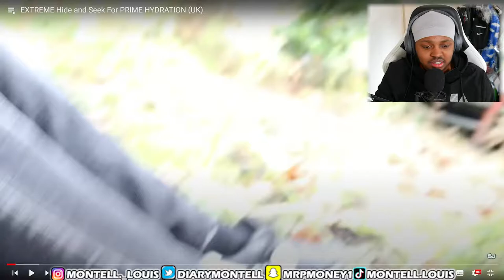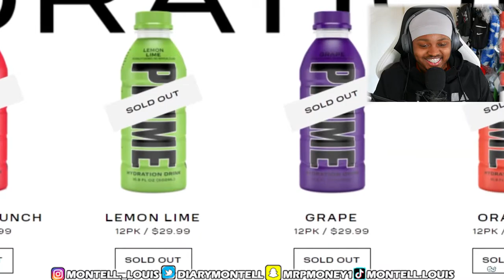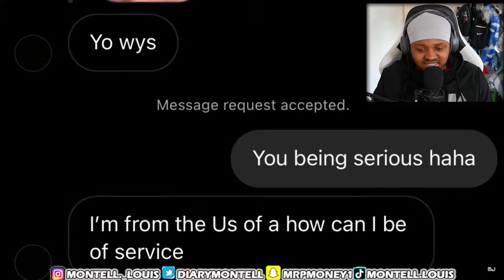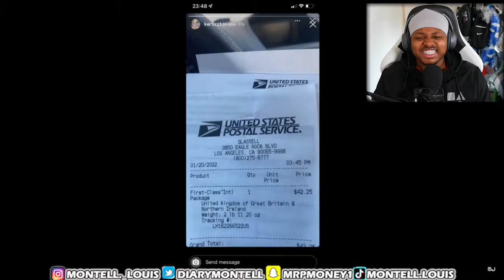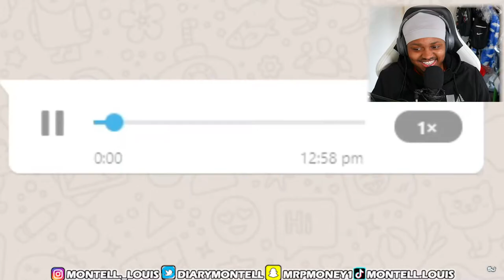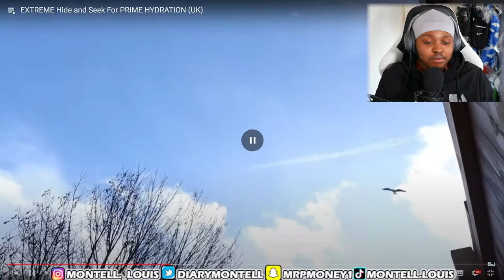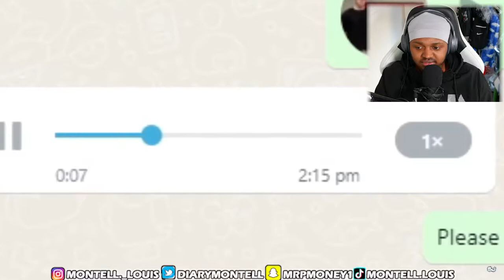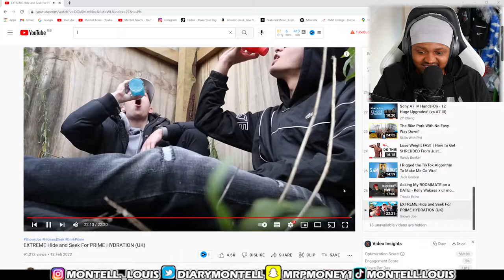EXTREME Hide and Seek For PRIME HYDRATION (UK) - [REACTION] - Montellreacts (Snowy Joe)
In today's video I reacted to Snowy Joe and a video called: EXTREME Hide and Seek For PRIME HYDRATION (UK). In this video him and his subscribers play hide and seek in central London.

If you don't know what prime is, prime is a drink created by Logan Paul and KSI. Currently the drink isn't being sold in the UK at the moment and is sold out everywhere online.

In this video Snowy Joe gets his hands some of this exclusive drink and decides to play a huge game in the middle of London.
He only has 3 prime drinks, so it's a dash to see who will be first to win and be the first people in the UK to try prime. Who isn't KSI'S friend.

Sit back and watch as we see who will win and be the first to try prime